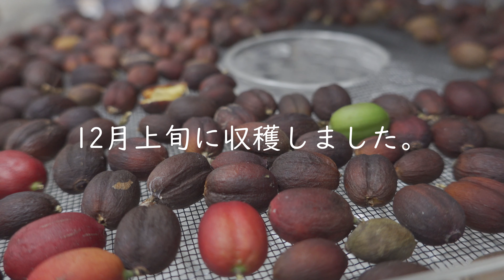Daruimon VLOG coffee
育てた珈琲の木に今年も実がなったので実を乾燥して焙煎して珈琲を飲みました。
夏に台風で木が倒れたためか？栄養が足りなかったのか？日照時間がすくな立ったのか？
種が小さかったので来年は大きい種が採れるよう頑張りたいと思います！

                  GoPro MAX
                  RX100M7
　　　      SONY α7RⅢ  SEL28F20
                                           SEL24F14GM
                                           SEL1635GM
                                           SEL2470Z

                         VEGAS PRO